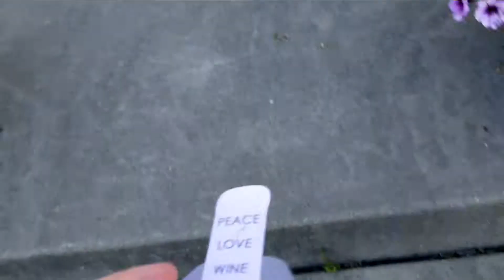TROLLING MY BROTHA FROM ANOTHA MOTHA!!! *Embarassing*